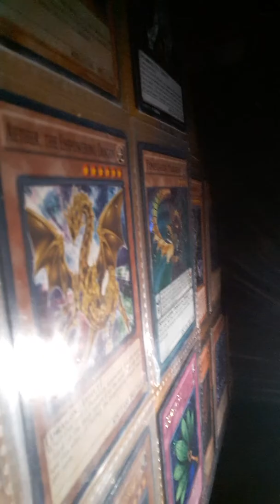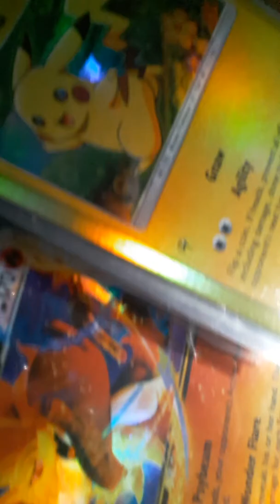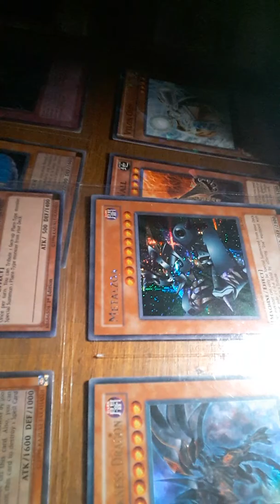THA KINGS TABLE!!! BEING A ARTICE Part five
BEATS BY THA WICKEDI. U Dont  GET TO SEE ME ON ACTING by the unknown!